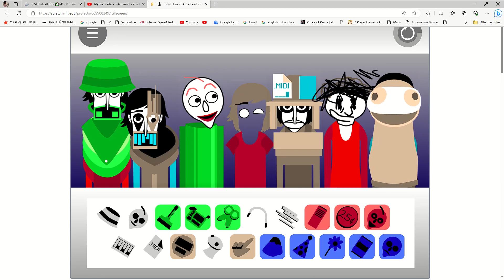My Custom Schoolhouse Trouble Theme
I havent thought of the name for the theme yet.
I'll tell you in the comments when i think of it.